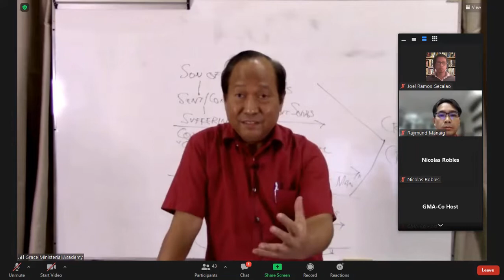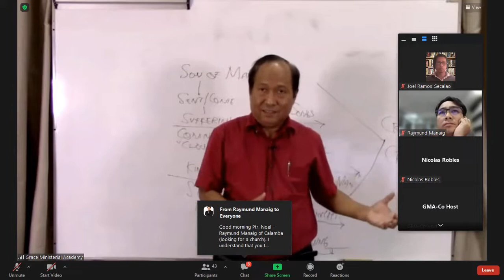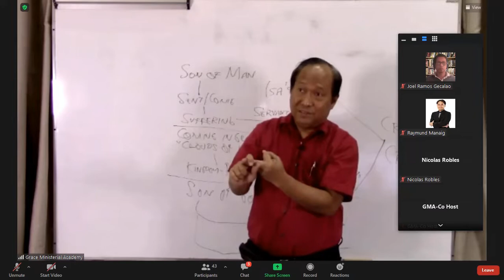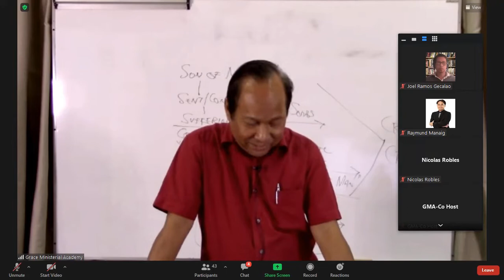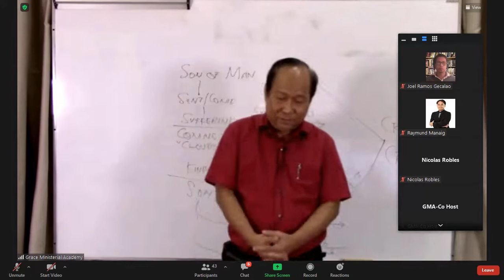Why Did Jesus Not Know the Day and the Hour of His 2nd Coming?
But this question is so easy to answer and in fact, establishes the uniqueness of the person of the Lord Jesus Christ.